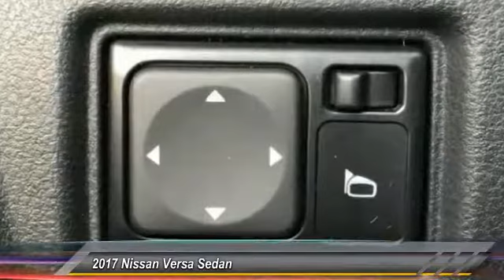2017 Nissan Versa Sedan Athens Georgia L900164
2017 Nissan Versa Sedan SV

4735 Atlanta Hwy. Bldg. C